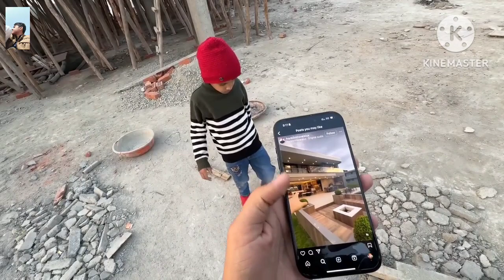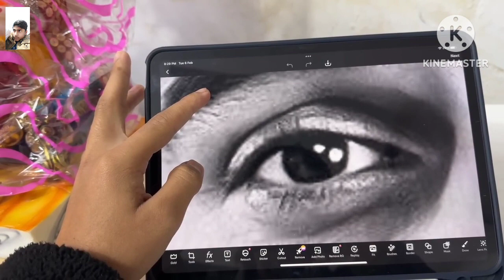My first vlog channel in Hindi |बजट हिंदी में |Budget Coverage is a rainbow 🌈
My New Studio 😍 Yha Banega